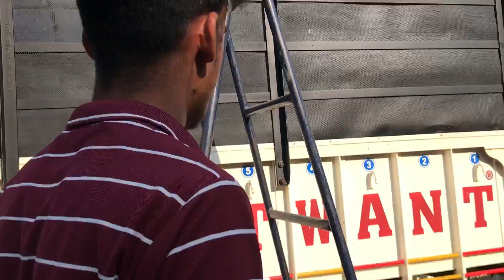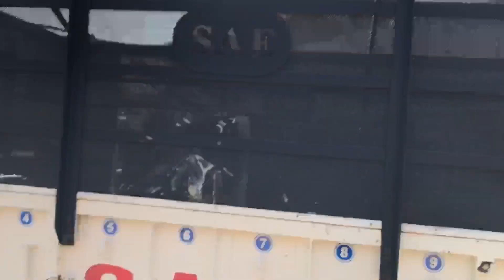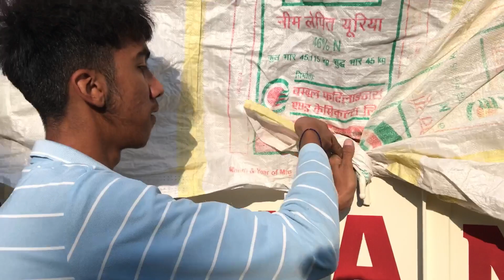Fatehgarh Sahib jan lai Ready🙏🏻